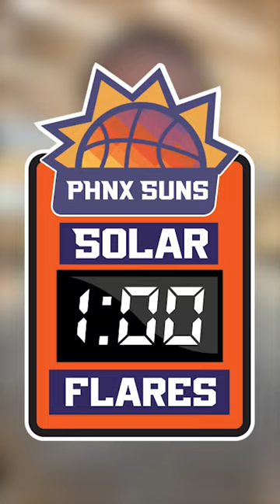Injury and vegan updates from Suns practice before Thanksgiving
On the latest Solar Flares, Monty Williams provides an update on Chris Paul and Landry Shamet from the Phoenix Suns’ practice before Thanksgiving. Plus, Torrey Craig talks going vegan and Ish Wainright speaks to the media for the first time since his father passed away.

PHNX Locker:
PHNXLocker.com